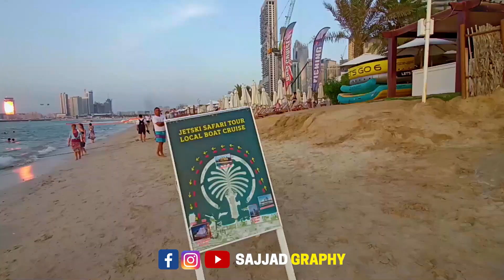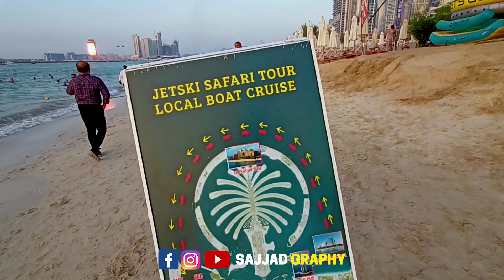দুবাই মারিনা সি বিচ Part 02 🇦🇪 II Marina Beach Dubai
দুবাই মারিনা (আরবি: مرسى دبي), ওরফে মারসা দুবাই, সংযুক্ত আরব আমিরাতের দুবাইয়ের একটি জেলা। এটি একটি কৃত্রিম খাল শহর যা পারস্য উপসাগরের উপকূলরেখার 3-কিলোমিটার (2 মাইল) প্রসারিত বরাবর নির্মিত। 2018 সালের হিসাবে, এর জনসংখ্যা 55,052। সম্পূর্ণ উন্নয়ন সম্পূর্ণ হলে, এটি আবাসিক টাওয়ার এবং ভিলাগুলিতে 120,000 জনেরও বেশি লোককে মিটমাট করবে। এটি জেবেল আলি বন্দর এবং দুবাই ইন্টারনেট সিটি, দুবাই মিডিয়া সিটি এবং দুবাইয়ের আমেরিকান ইউনিভার্সিটির আয়োজক এলাকার মধ্যে ইন্টারচেঞ্জ 5-এ অবস্থিত। এ প্রকল্পের প্রথম ধাপের কাজ শেষ হয়েছে। দুবাই মেরিনা ভ্যাঙ্কুভার, বিসি, কানাডার ফলস ক্রিক বরাবর কনকর্ড প্যাসিফিক প্লেস উন্নয়ন দ্বারা অনুপ্রাণিত হয়েছিল।

সামুদ্রিক বন্যপ্রাণী (বিশেষ করে তিমি এবং হাঙ্গর) খোলা সমুদ্রের কাছাকাছি থাকার কারণে মেরিনায় প্রবেশের অনেক ঘটনা ঘটেছে।
জুমেইরাহ সৈকত বাসভবন
জুমেইরাহ বিচ রেসিডেন্স হল একটি 1.7 কিলোমিটার (1.1 মাইল) দীর্ঘ, 2 বর্গ কিলোমিটার (0.77 বর্গ মাইল) গ্রস ফ্লোর এরিয়া ওয়াটারফ্রন্ট কমিউনিটি যা দুবাই মেরিনায় পারস্য উপসাগরের বিপরীতে অবস্থিত। এটি বিশ্বের বৃহত্তম একক-ফেজ আবাসিক উন্নয়ন এবং এতে 40টি টাওয়ার রয়েছে (35টি আবাসিক এবং 5টি হোটেল)। JBR প্রায় 15,000 লোককে মিটমাট করতে পারে, এর অ্যাপার্টমেন্ট এবং হোটেল কক্ষে বসবাস করতে পারে। প্রকল্পটিতে 6,917 অ্যাপার্টমেন্ট রয়েছে, 900 বর্গ ফুট (84 m2) স্টুডিও থেকে 5,500 বর্গ ফুট (511 m2) পেন্টহাউস। জুমেইরাহ বিচ রেসিডেন্স আগস্ট 2002 সালে বিকাশকারী, দুবাই প্রপার্টিজ (দুবাই হোল্ডিংয়ের একটি সহযোগী) দ্বারা 6 বিলিয়ন দিরহাম ব্যয়ে চালু করা হয়েছিল এবং 2007 সালে সম্পন্ন হয়েছিল। দ্য ওয়াক অ্যাট জেবিআর রেস্তোরাঁ এবং শপিং স্ট্রিপ, যা পিছনের সৈকত সংলগ্ন। JBR, আল ফ্রেস্কো খাবারের জন্য একটি খুব জনপ্রিয় অবস্থান। পাঁচটি হোটেল আছে, 5-স্টার বা 4-স্টার হিসাবে রেট দেওয়া হয়েছে, যার মধ্যে তিনটি উদ্দেশ্য-নির্মিত হোটেল, অন্য দুটি আবাসিক টাওয়ারে রূপান্তরিত।

Dubai Marina (Arabic: مرسى دبي), aka Marsa Dubai, is a district in Dubai, United Arab Emirates. It is an artificial canal city built along a 3-kilometre (2 mi) stretch of the Persian Gulf shoreline. As of 2018, it has a population of 55,052. When the entire development is complete, it will accommodate more than 120,000 people in residential towers and villas.[2] It is located on Interchange 5 between Jebel Ali Port and the area which hosts Dubai Internet City, Dubai Media City, and the American University in Dubai. The first phase of this project has been completed. Dubai Marina was inspired by the Concord Pacific Place development along False Creek in Vancouver, BC, Canada.[3]

There have been many instances of marine wildlife (especially whales and sharks) entering the marina because of its proximity to the open sea.

Jumeirah Beach Residence is a 1.7 kilometres (1.1 mi) long, 2 square kilometres (0.77 sq mi) gross floor area waterfront community located against the Persian Gulf in Dubai Marina. It is the largest single-phase residential development in the world and contains 40 towers (35 are residential and 5 are hotels). JBR can accommodate about 15,000 people, living in its apartments and hotel rooms. The Project has 6,917 apartments, from 900 sq ft (84 m2) studios to 5,500 sq ft (511 m2) penthouses. Jumeirah Beach Residence was launched in August 2002 by the developer, Dubai Properties (a subsidiary of Dubai Holding) with a cost of 6 billion dirhams and was completed in 2007. The Walk at JBR restaurant and shopping strip, which is adjacent to the beach behind JBR, is a very popular location for Al Fresco dining. There are five hotels, rated as 5-star or 4-star, three of which are purpose-built hotels, while the other two are converted residential towers.[19]

marina beach
marina beach dubai
JBR

SHOW LESS